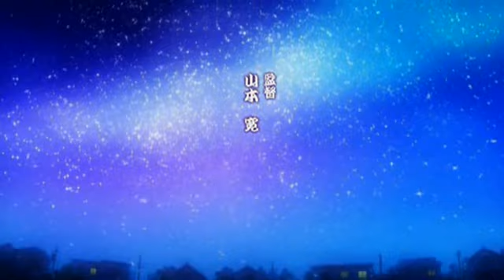★ Lucky ★ Star OP ★ with subs!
It's the Lucky Star OP~! my lyrics. i know they don't really make sense. don't like them TURN OF CAPTIONS!